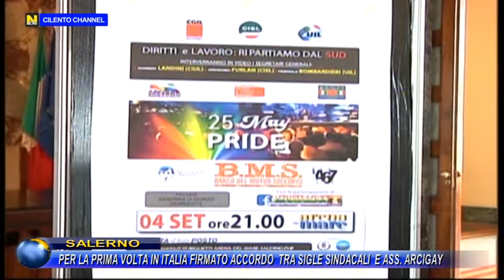Salerno, per la prima volta in Italia firmato accordo tra sigle sindacali e associazione Arcigay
Per la prima volta in Italia, le tre maggiori sigle sindacali Cgil, Cisl e Uil hanno firmato un accordo con uno dei comitati territoriali Arcigay assumendo reciprocamente l’impegno ad azioni concrete di formazione, informazione e costruzione di
progetti e servizi per il contrasto alle discriminazioni fondate sull’orientamento sessuale e l’identità di genere nei contesti di lavoro.